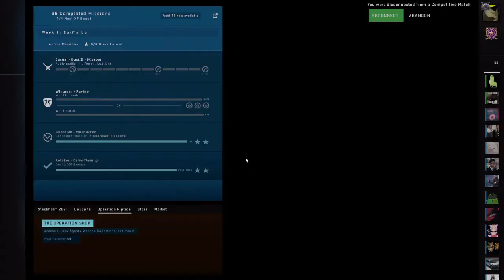Killing Csgo Teammates Part 14